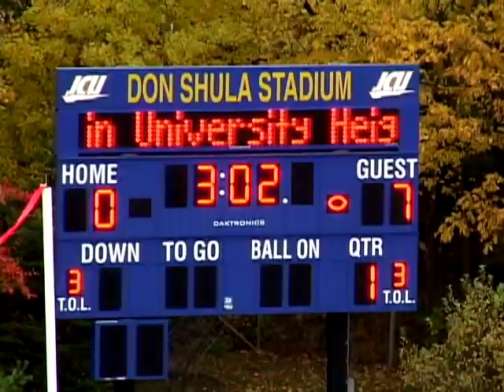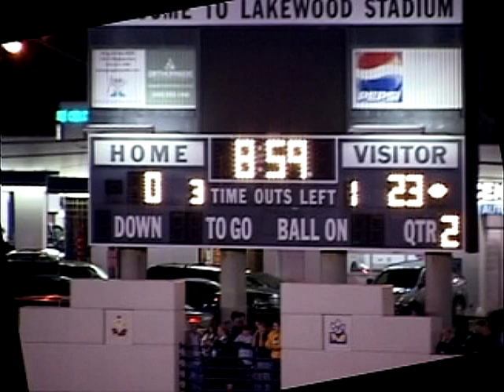2009 St. Ignatius Football Highlight Film